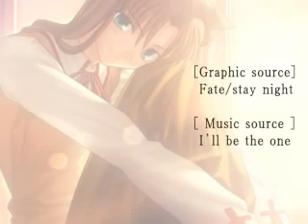[MAD][Fate/stay night] Save the all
SM@D×SM@D for second season 2日目
公開一覧URL：
作者名：シロセ
作品名：Save the all